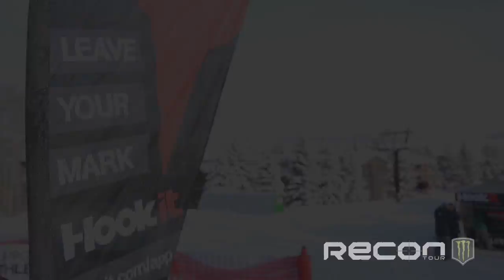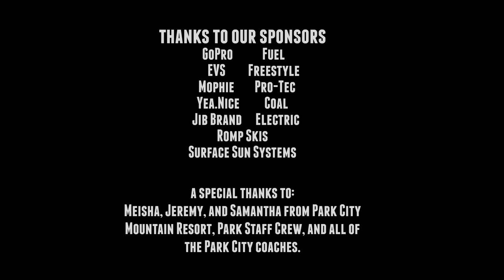2013 Recon Tour Park CIty Snowboard